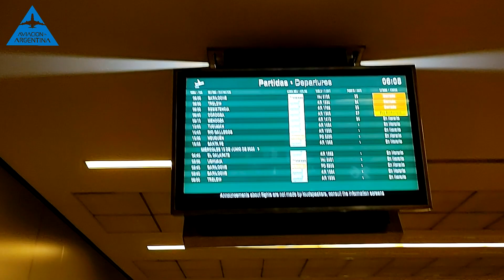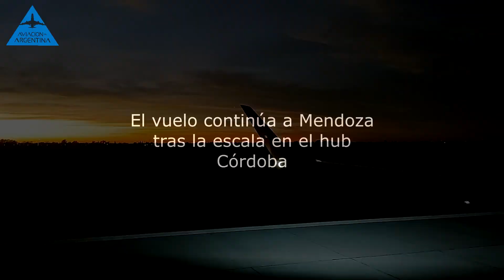Volar a Córdoba desde Ezeiza. Una buena opción el sur del cono urbano